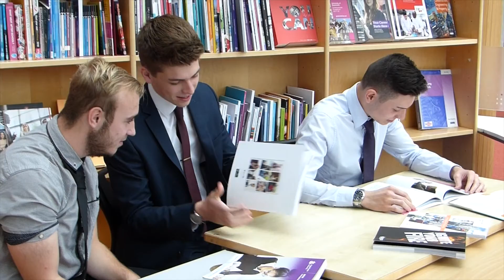Post 16 Transition video